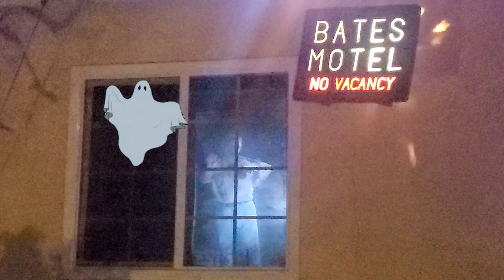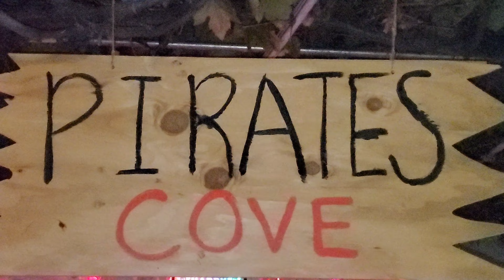halloween in montebello ca oct 31 2022